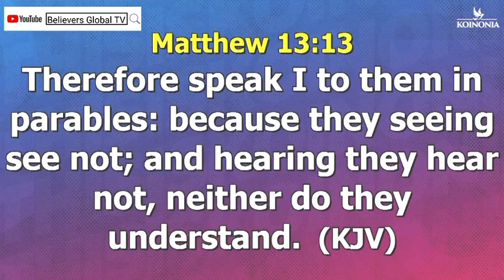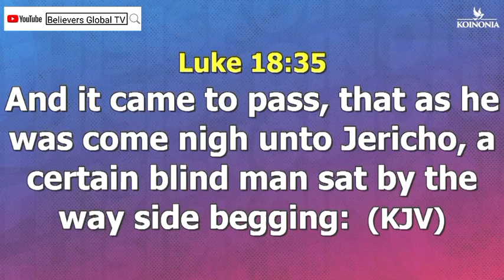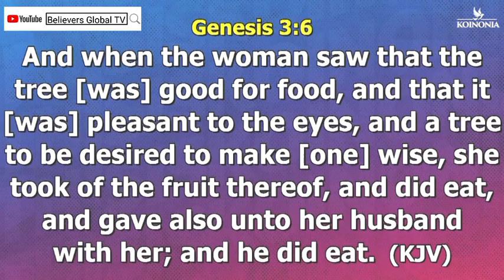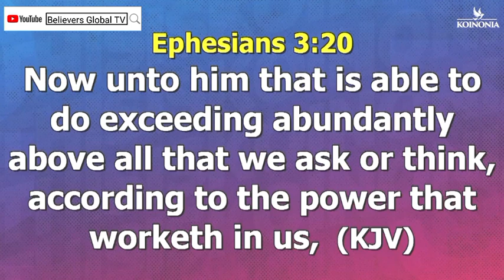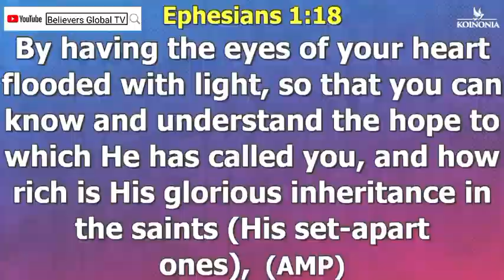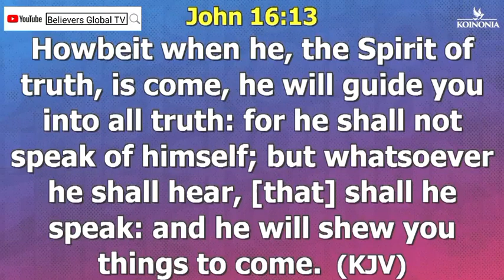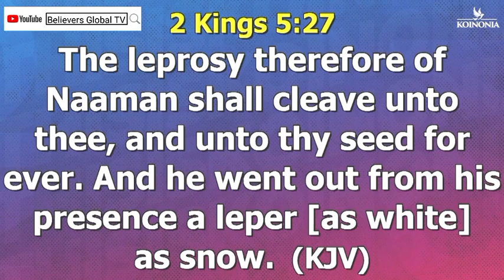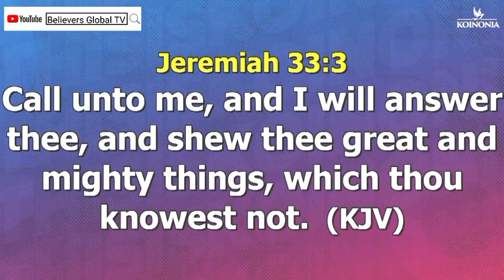HOW TO SEE WHAT GOD IS DOING NOW - Apostle Joshua Selman